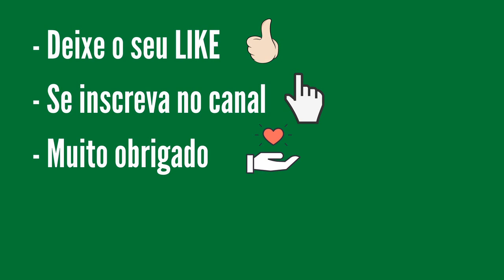Resultado Mega-Sena 2420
Resultado Mega-Sena 2420, resultado de hoje da Mega-Sena 19/10/21

5 acertos
18 apostas
R$ 86.921,91

4 acertos
2.198 apostas
R$ 1.016,89

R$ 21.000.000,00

Como jogar
A Mega-Sena paga milhões para o acertador dos 6 números sorteados. Ainda é possível ganhar prêmios ao acertar 4 ou 5 números dentre os 60 disponíveis no volante de apostas. Para realizar o sonho de ser o próximo milionário, você deve marcar de 6 a 15 números do volante, podendo deixar que o sistema escolha os números para você (Surpresinha) e/ou concorrer com a mesma aposta por 2, 4 ou 8 concursos consecutivos (Teimosinha).

Sorteios
Os sorteios da Mega-Sena são realizados duas vezes por semana, às quartas e aos sábados. Para adequar o número do concurso da Mega da Virada, que deve ter final 0 ou 5 foram criadas as Mega-Semanas que são exclusividade da Mega-Sena. Os sorteios ocorrem em datas predeterminadas ao longo do ano. Na ocasião são realizados três concursos semanais, às terças, quintas e sábados. Confira no cronograma de sorteio ou em Comunicados Importantes.

Apostas
A aposta mínima, de 6 números, custa R$ 4,50. Quanto mais números marcar, maior o preço da aposta e maiores as chances de faturar o prêmio mais cobiçado do país.

Premiação
O prêmio bruto corresponde a 43,35% da arrecadação. Dessa porcentagem:

35% são distribuídos entre os acertadores dos 6 números sorteados (Sena);
19% entre os acertadores de 5 números (Quina);
19% entre os acertadores de 4 números (Quadra);
22% ficam acumulados e são distribuídos aos acertadores dos 6 números nos concursos de final 0 ou 5.
5% ficam acumulados para a primeira faixa - sena - do último concurso do ano de final 0 ou 5 (Mega da Virada).

Acumulação
Não havendo acertador em qualquer faixa, o valor acumula para o concurso seguinte, na respectiva faixa de premiação. Não deixe de conferir o seu bilhete de aposta.

Você pode receber seu prêmio em qualquer casa lotérica credenciada ou nas agências da Caixa. Caso o prêmio bruto seja superior a R$ 1.903,98, o pagamento pode ser realizado somente nas agências da Caixa, mediante apresentação de comprovante de identidade original com CPF e recibo de aposta original e premiado.  Valores iguais ou acima de R$ 10.000,00 são pagos no prazo mínimo de D+2 a partir de sua apresentação em Agência da CAIXA.